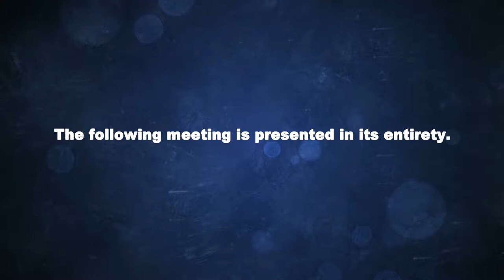Brookfield Board of Selectmen February 6, 2018